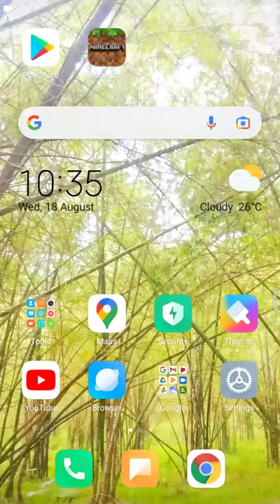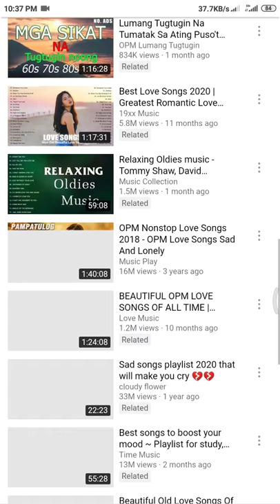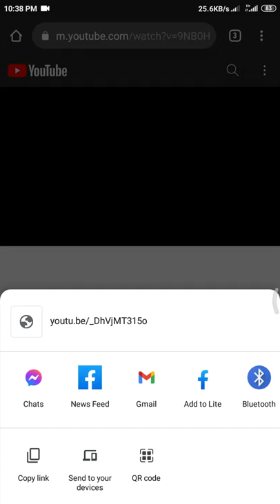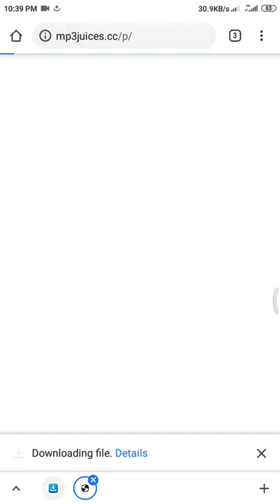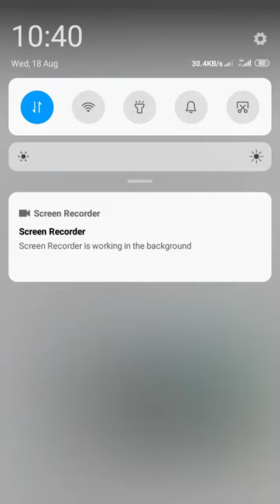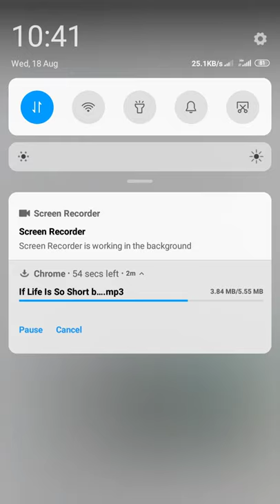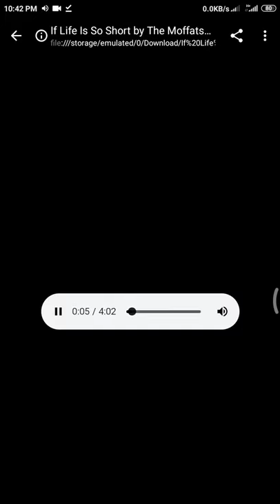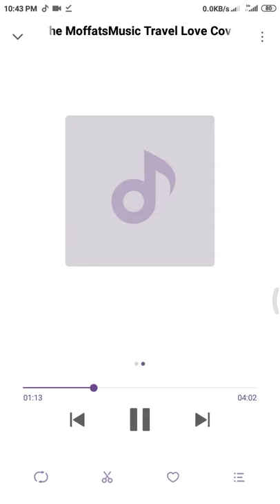how to download music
You are being watched. If you lose control, you lose everything. Hacked trailer out now.
A stalker thriller by Vikram Bhatt

In association with Loneranger Productions Pvt. Ltd.
Produced by: Amar Thakar, Krishna Bhatt, Jatin Sethi
DOP: Prakash Kutty
Edited by:  Kuldip Mehan
Choreography: Shabina Khan
Action: Abbas Ali Moghul
Production Designers: Priya and Satya
Lyrics: Same as music
Written by: Vikram Bhatt
Dialogues: Vikram Bhatt, Srivinay Salian
Associate Screenplay: LRP writer's room
Audiography: Adil Sheikh
Sound Design: Shantanu Akerkar& Dinesh Uchil
Visual Promotions: Just Right Studioz
CFO: Farooque Jahangir
Technical Supervisor: Anand Singh Rajput